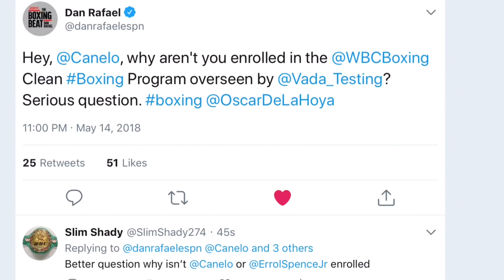ERROL SPENCE ONLY STAR NOT ENROLLED IN WBC CLEAN BOXING PROGRAM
ERROL SPENCE ONLY STAR NOT ENROLLED IN WBC VADA CLEAN BOXING PROGRAM